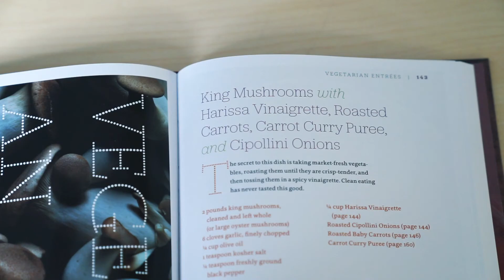Must-Read Cookbooks by Black Authors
The Jemima Code

Notes from a Young Black Chef

Between Harlem and Heaven

Sections:
Intro: 00:00
The Jemima Code: 02:40
Notes from a Young Black Chef: 03:39
Between Harlem and Heaven: 04:22
Soul: 05:44
Chef's Table: 08:03
Outro: 08:44